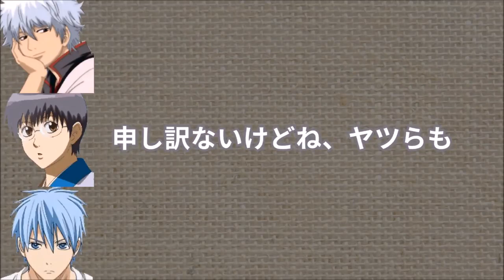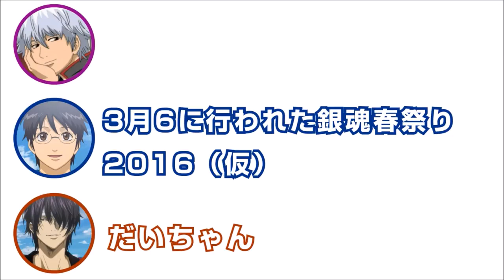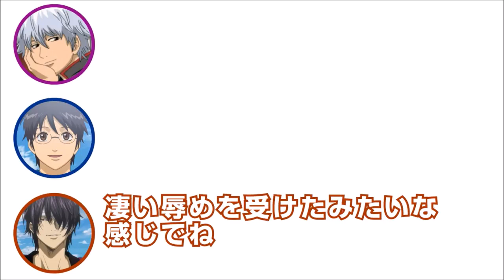【銀魂文字起こし】サイコパスの〇〇を聴いてみんなオーディションを受けていた！？トネケン脅威の語学力が凄すぎるｗｗ